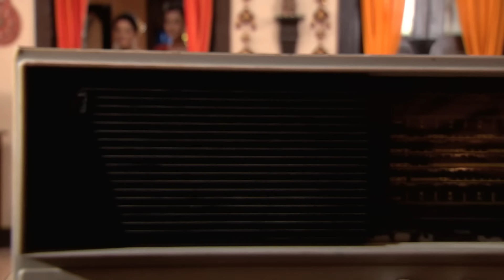رباط الحب مدبلج عربي الحلقة 310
ألقت جانا خطابها الأخير وجلست وشاهدت الأحداث

 الاسم الأصلي: Pavitra Rishta
 المخرج: رافيندرا جوتا
 تصنيف المسلسل: رومانسي